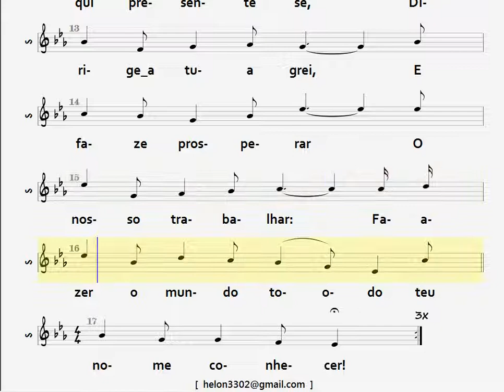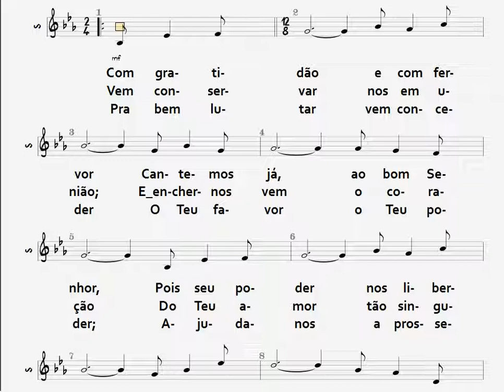426- GRATIDÃO NA LUTA - SOPRANO